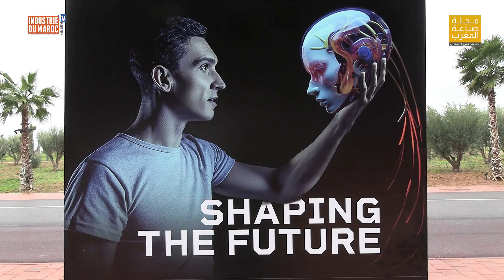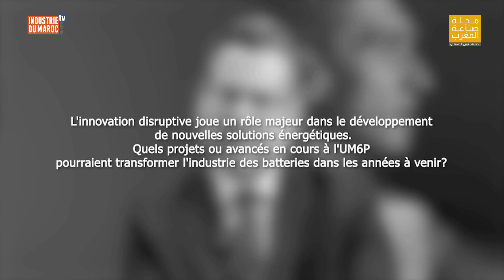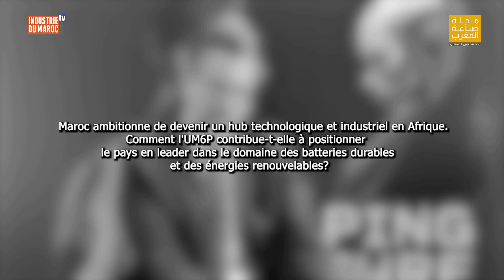Batteries du futur : Le Maroc en première ligne grâce aux recherches de l’UM6P